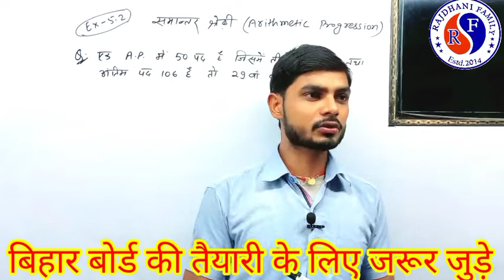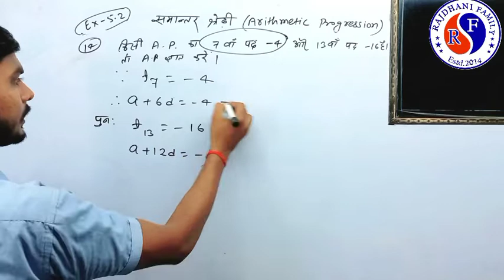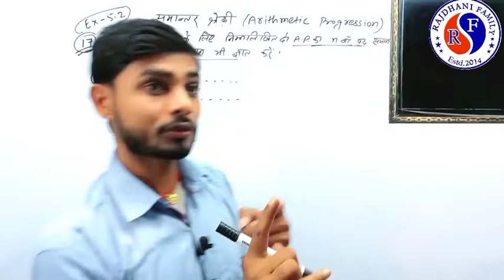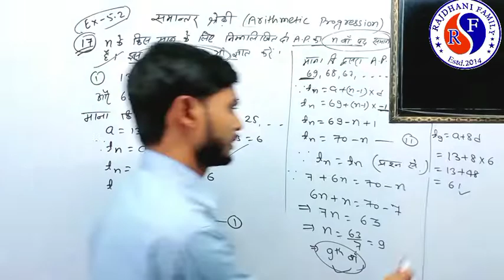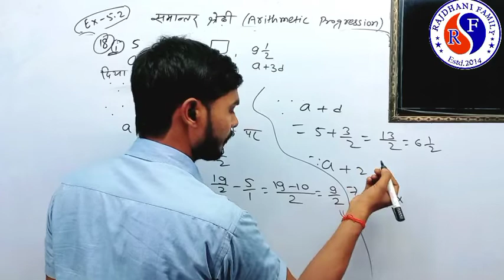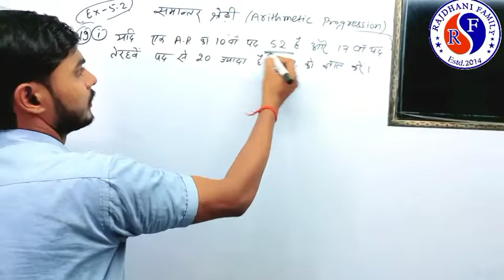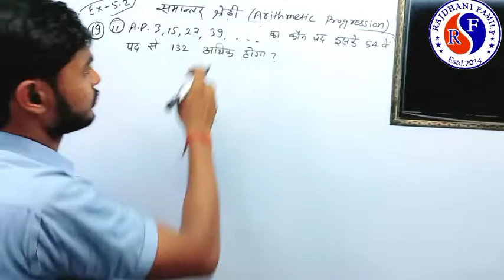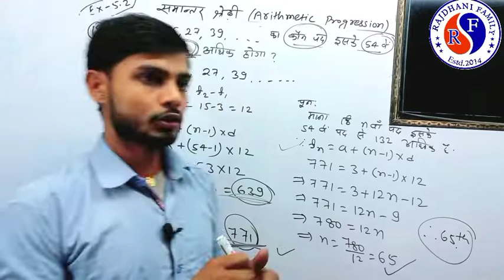Arithmetic progression समान्तर श्रेढी पार्ट-3, बिहार बोर्ड की तैयारी करें हमारे साथ#rajdhanifamily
Arithmetic progression समान्तर श्रेढी पार्ट-3, बिहार बोर्ड की तैयारी करें  हमारे साथ